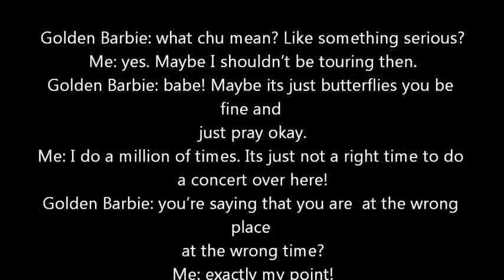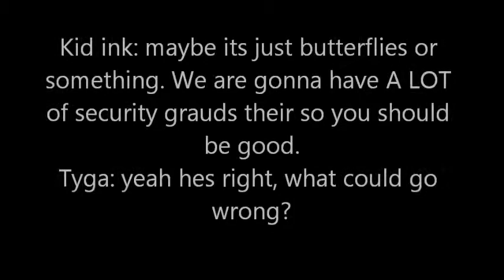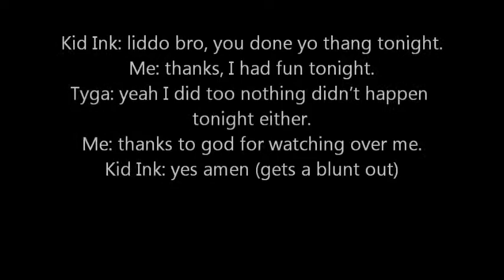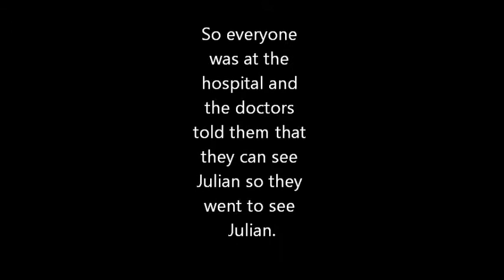A Julian Short Story; Who Shot Me?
YES i made by a short story last night, so its just a surprise for everyone that read my stories :)